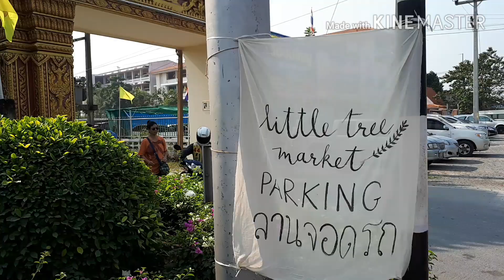เจด้าพาเที่ยวตลาดลิตเติ้ลทรี ปีละครั้ง!!!@สามพราน ep1.artมากๆ